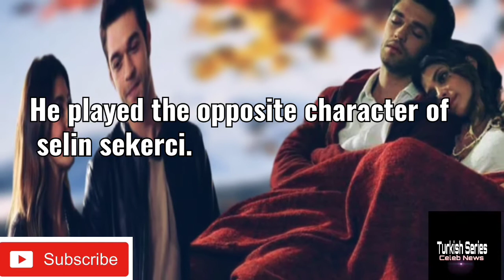Top 5 Turkish Dramas Of Furkan Andıç